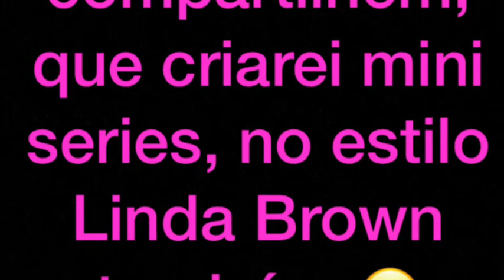#1-A menina rica e a menina pobre(Gacha Studio)